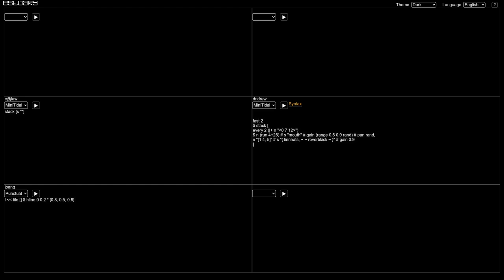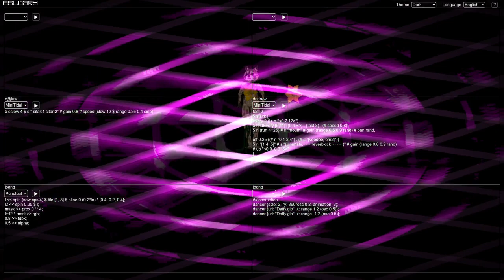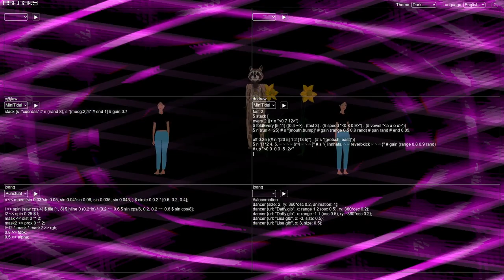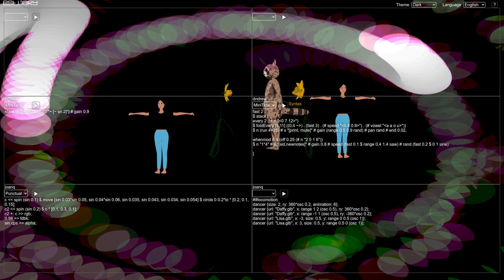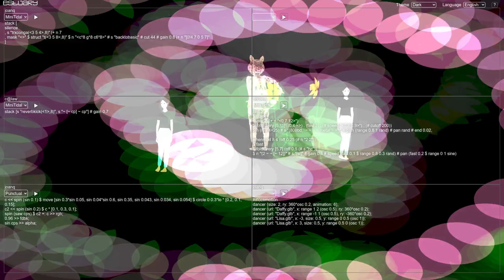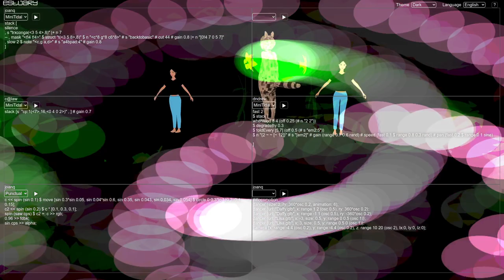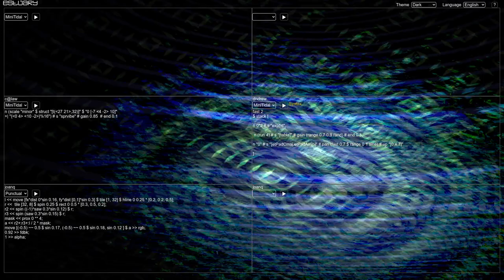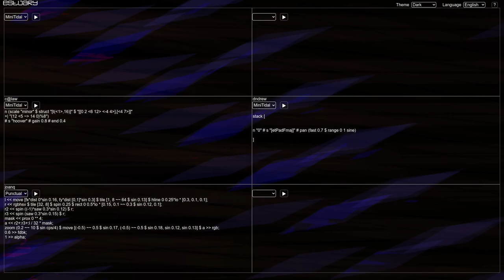Estuary WeekEndJam 20230311 - c@law x dndrew x joanq